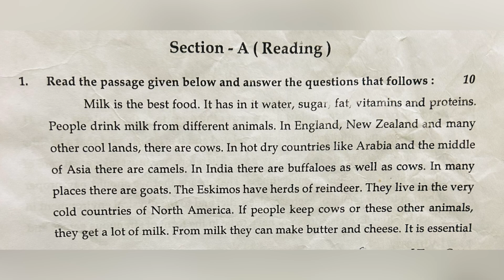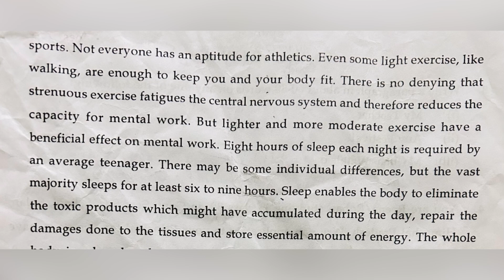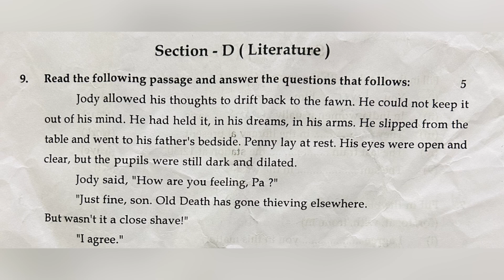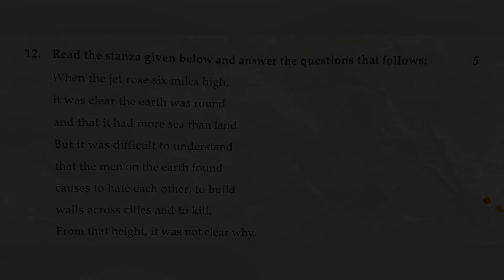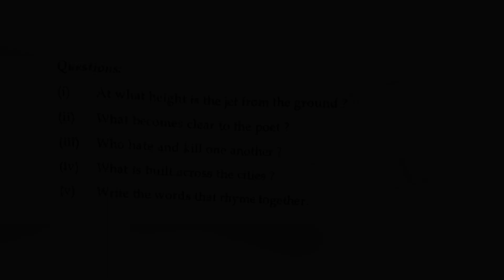HP Board 8th Class English question paper 2022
HP Board 8th English Question paper 2022

                                    Mittro Humne iss video mai humne Himachal pradesh board 8th English 2022 ka question paper upload kiya hai.Dosto video ko like aur share jroor karna aur hamare channel ko subscribe karna.